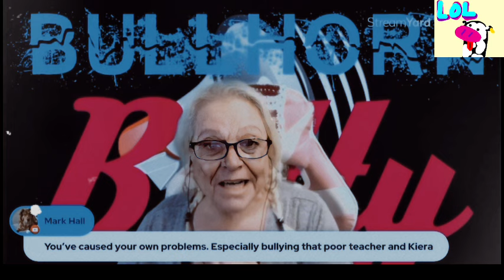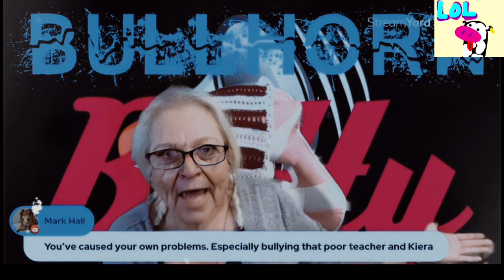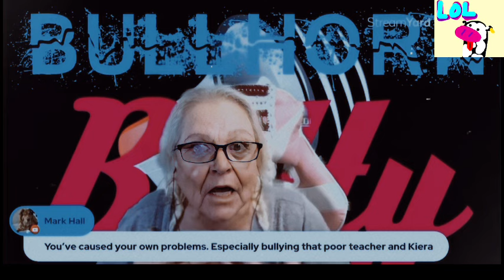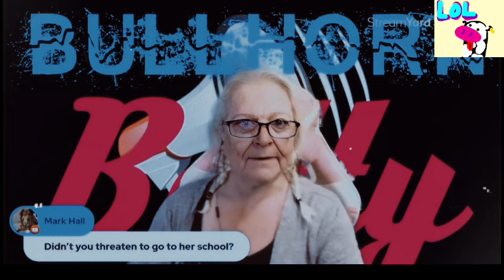How Are The “HATERS” Responsible For Ruining Griftmas? 🙄